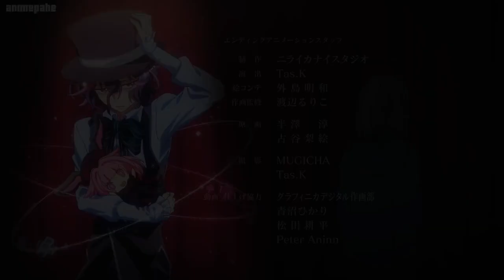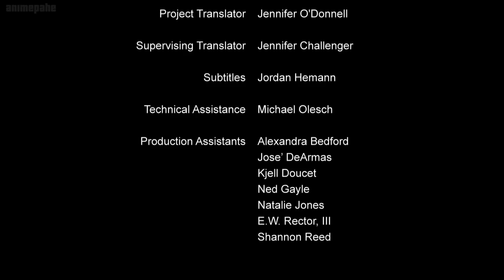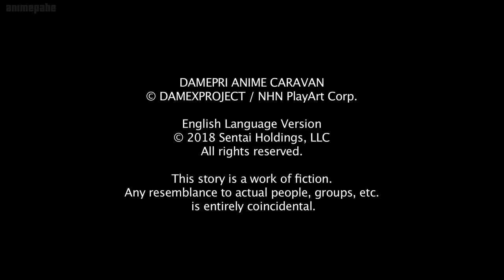Dame x Prince Anime Caravan Episode 4 English Subbed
Inako is a minor country, enclosed by two superior countries: the militaristic Milidonia, with its goal of conquering as much land as possible, and the monotheiestic Selenfalen, devoted to the deity Saint Philia. Ani Inako is the sole princess of her country, and in order to eliminate hostility between the three countries, she is sent as Inako's representative to a peace treaty signing in Selenfalen. However, Ani's hopes of a smooth ceremony are shattered when she meets the eccentric princes from her rival countries.

With the treaty binding the three countries together, Ani and the princes must learn to overcome their differences. Together, they search for common ground on which to develop their friendship.